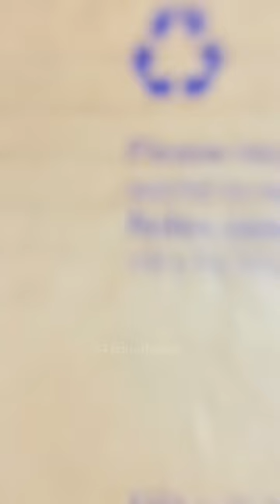EVERYONE Needs one of these in their EDC!